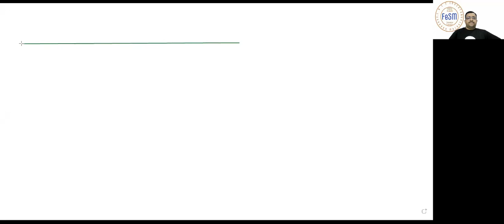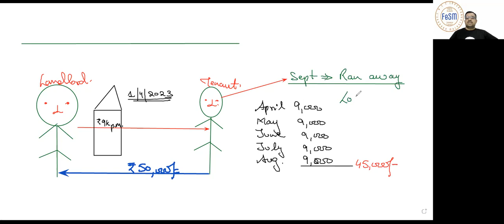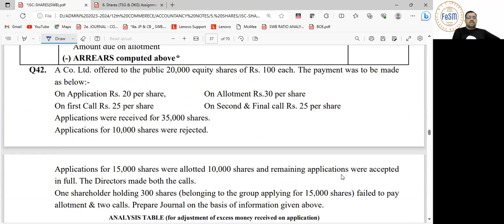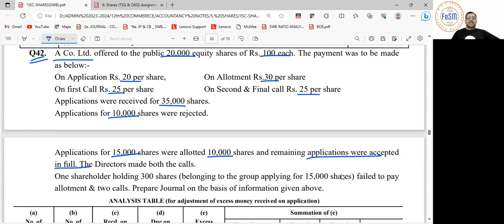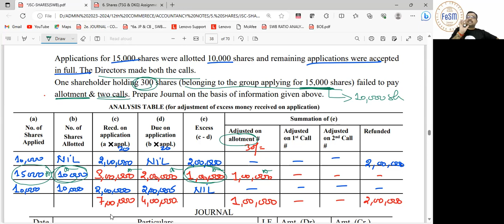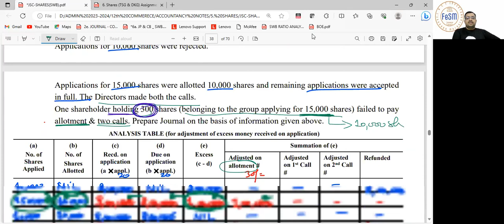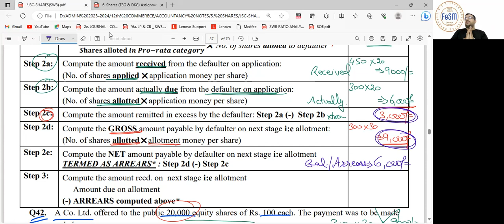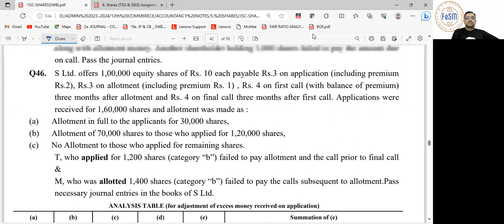JSC-SHARES (18)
The video covers:
1. Computation of Arrears in case of Oversubscription / Partial Arrears
2. Accounting for forfeiture of shares in case of Oversubscription / Partial Arrears